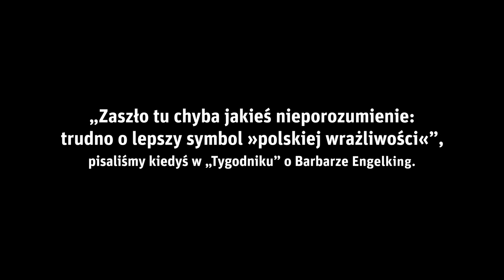Barbara Engelking - Laureatka Medalu św. Jerzego 2019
Dziś w krakowskiej Akademii Sztuk Teatralnych odbywa się gala wręczenia Medali św. Jerzego 2019.

Przedstawiamy filmowy szkic Laureatki wyróżnienia „Tygodnika Powszechnego” prof. Barbary Engelking, nagrodzonej za walkę ze smokiem nieczułości i ignorancji. Pełniejszy portret Laureatki odnajdą Państwo w najnowszym „Tygodniku Powszechnym”, w tekście Michała Okońskiego „Poza słowami”